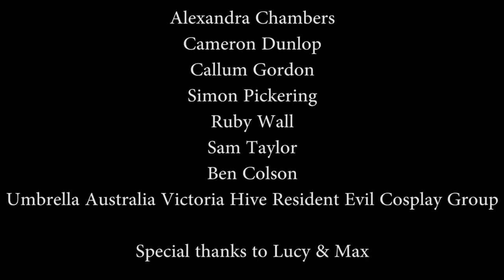Cheapshot Films_Pot Plants